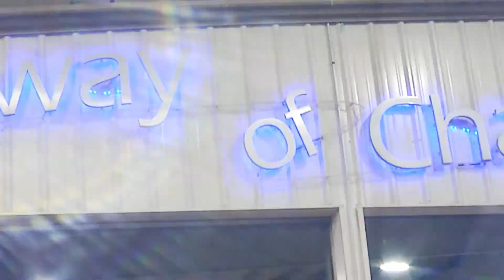2018 Derby NON PRO Sizzle Snap Crackle Pop